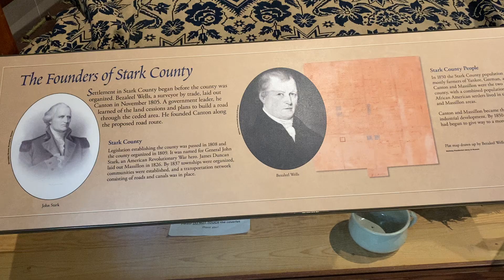Stark County Historical Society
Wednesday 7/24/2024
Canton, OH